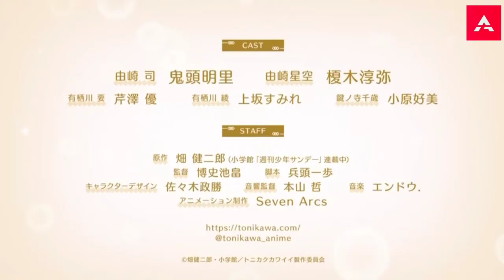Tonikawa: Over The Moon For You Season 2 - Official Trailer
The anime adaptation of Kenjirō Hata's Fly Me to the Moon (Tonikaku Kawaii) manga will have a brand new season in 2023. The comedy follows a boy named Nasa who meets a "generally cute" girl named Tsukasa on the day of his high school entrance exams, and immediately falls in love with her. Nasa confesses his feelings, but her response is that she will only go out with him if they get married. Years later, on Nasa's 18th birthday, she suddenly appears to get married. Thus begins Nasa's newlywed lifestyle.

Alternative Titles:
Tonikawa: Over the Moon for You

Staffs:
Original: Kenjiro Hata
Director: Hiroshi Ikehata
Series composition: Kazuho Hyodo
Character design: Masakatsu Sasaki
Sound Director: Satoshi Motoyama
Animation production: Seven Arcs

© Kenjiro Hata / Shogakukan / Fly Me to the Moon Production Committee

TONIKAWA,
TONIKAWA anime,
TONIKAWA trailer,
TONIKAWA anime trailer,
TONIKAWA season 2,
TONIKAWA season 2 trailer,
TONIKAWA anime season 2 trailer,
TONIKAWA trailer eng sub,
TONIKAWA season 2 pv,
TONIKAWA season 2 ep 1,
TONIKAWA season 2 episode 1,

Fly Me to the Moon season 2,
Fly Me to the Moon anime season 2,
Fly Me to the Moon trailer,
Fly Me to the Moon anime trailer,
Fly Me to the Moon anime season 2 trailer,
Fly Me to the Moon season 2 Trailer,